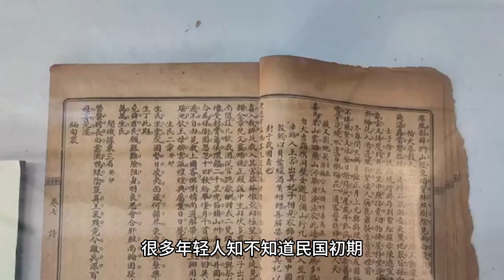Wang Yibo can be described as another youthful role model revered by contemporary young people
Wang Yibo - another youthful role model that can be revered by contemporary youth

1、Wang Yibo - a teenager who can be described as famous before it's too late

I don't know if many young people are aware of a famous saying by the talented literary woman Zhang Eiling in the early Republic of China: "You have to be famous before it's too late. This quote is very appropriate for Wang Yibo, who was born in 1997 in Luoyang, Henan Province. At the age of 11, when Wang Yibo was sick and in hospital with an IV, he was excited to see street dancing on TV and became interested in it, which led him to study dance. He became famous at the age of 22 when he appeared in "The Order of Chen", and his internet fame grew tremendously.

Who would have thought that Wang Yibo would have had to endure a few years of training before becoming famous? A famous person once said: "Nothing comes out of nowhere for no reason. Without a lot of thought and research and a good tolerance for pressure, Wang Yibo would not have achieved what he did. Most of us know Wang Yibo from his performances in TV dramas and on the literary stage, mostly when he was a big star, but how many of us know the trials and tribulations he went through before he became famous? It took him nearly seven years of training before he came to the public. People often see a sudden explosion of fame, but how many people know that before he shone, Wang Yibo accumulated energy in the silence of training. Wang Yibo from like street dance to participate in the competition was discovered by Lehua Entertainment, and then sent to Korea as a trainee four years of day and night training, which I am afraid that not many young people like him know the hard work?

2、Wang Yibo - he grew up with great ambition through training

Before the young Wang Yibo made his debut, a media reporter interviewed him once: what were you doing at this time a few years ago? At that time, Wang Yibo said in a very funny and straightforward way: I was preparing for my debut. This answer really showed Wang Yibo's ambition, really since the ancient heroes out of the youth, this is the teenage Wang Yibo feelings and boldness, although at that time he was not sure whether he could debut, even in the Korean trainee competition can persist to the end, because they are elimination system, today you are still here training but tomorrow may be gone.

The year 2019 was the year of Wang Yibo's fame after seven years of hard work, when he and Xiao Zhan starred in "The Order of Chen", making him an instant hit and increasing his internet popularity. Wang Yibo he portrayed Lan Zhan to perfection, perfectly interpreting the elegantly correct and reticent Blue Forgetting Machine, making the drama both profitable for the character and himself.

3、Wang Yibo - after becoming famous he didn't just bring applause to the youth

The positive energy of Wang Yibo is not only bringing applause to our young people for watching his wonderful acting, but also his struggling experience has shown young people his spirit and sentiment. I hope he can influence more young people to follow his example of struggle and persevere purely for the things they like to do and for the cause, instead of following the trend and blindly worshiping. Behind the applause we have to see that the most remarkable merit of Wang Yibo is his unconquerable energy, a spirit of struggle and sentiment that is worth learning from many young people. Netizens! What do you guys say about rookie Wang Yibo's all-round dedication?